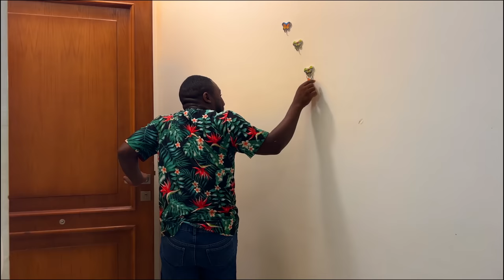Gason Defo Part 98 Bandi manke tire Jjm aprè bwa kale a Madonise dòmi atè li bay medam yo kabann lan